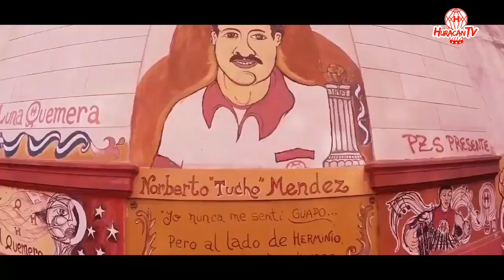- Huracán TV - Contenido exclusivo del empate ante Boca Juniors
En este nuevo programa de Huracán TV, reviví la igualdad del Globo en la última jornada de la Superliga.
En "La Voz del Hincha", los quemeros analizaron la campaña del equipo de Gustavo Alfaro.
Luego, Ignacio Pussetto, Pablo Álvarez, Nicolás Silva, Israel Damonte, Daniel Montenegro, Andrés Chávez, Carlos Araujo y Francisco "Fatiga" Russo hablaron en exclusiva sobre la gran campaña del Globo y el futuro en la Copa Libertadores.